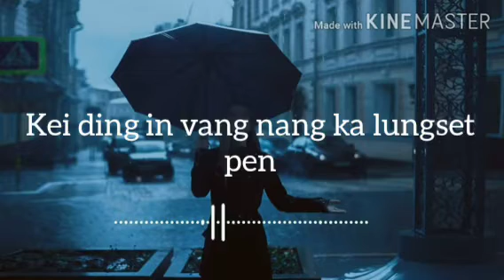nunlui nunlui//thadou kuki status video